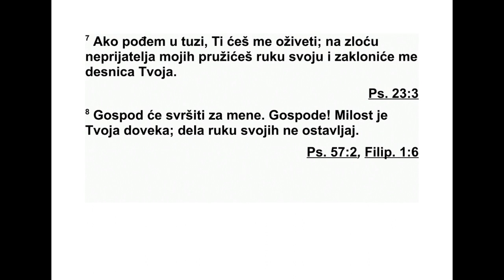PSALMI DAVIDOVI PSALAM 138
138Хвалићу те свим срцем својим. Пред
боговима другим песмом ћу те хвалити. 2
По клонићу се према светом храму твоме, и
хвалићу име твоје, због љубави твоје и исти -
не твоје. Јер си реч своју уздигао и изнад
свог имена. 3 У дан кад сам те призвао, ти
си ме услишио, душу си моју одважном учи -
нио и снагу си јој улио. 4 Хвалиће те, Госпо -
де, сви цареви земаљски, јер ће чути речи
уста твојих. 5 Певаће о путевима Господ -
њим, јер је велика слава Господња. 6 Јер је
Господ високо, а ипак види понизнога, а
охолога познаје само издалека. 7 Ако кроз
не воље будем ходио, ти ћеш ми живот чува -
ти. Због гнева непријатеља мојих пружићеш
ру ку своју, и твоја ће ме десница спасти. 8
Гос под ће довршити све што је наумио за
ме не. Гос поде, вечна је љубав твоја. Не на -
пуш тај дело руку својих.